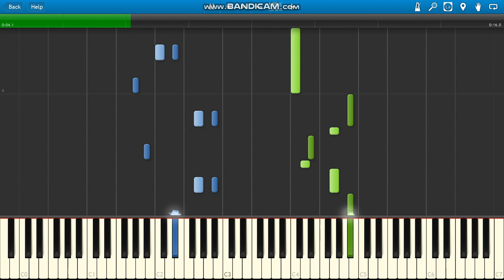Caillou Theme Song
Caillou Theme Song piano.